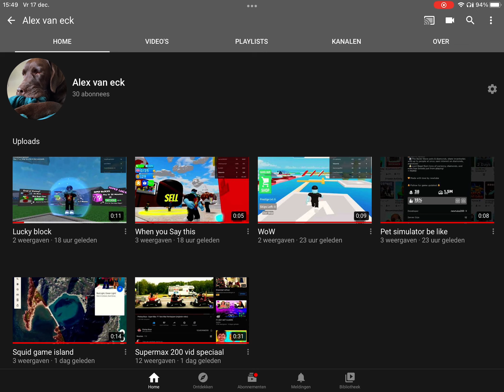We reach it